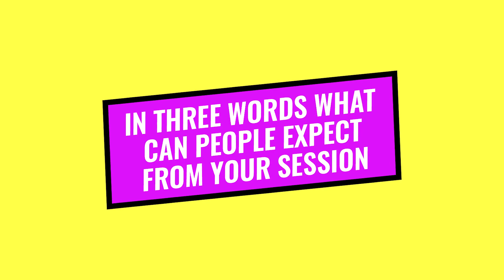MAD//Fest London '23 Sneak Peek - Henkel's Nikki Vadera on authenticity + the metaverse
How can brands Ride The Storm of marketing challenges? Here’s Henkel Marketing + Digital Director Nikki Vadera on why engaging authentically with customers matters, the role of brands in the metaverse + how marketing can be seen as a revenue driver rather than a cost. Catch Nikki speak on a ‘Riders of the Storm’ CMO panel AND our brand new Female Leaders’ Bar on 4 July 2023!